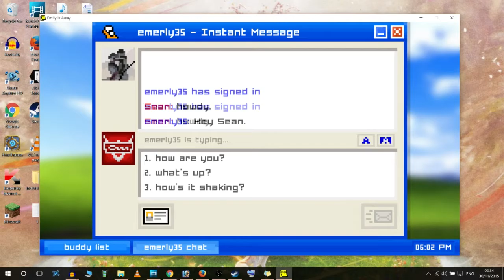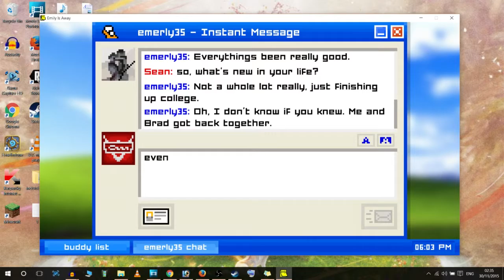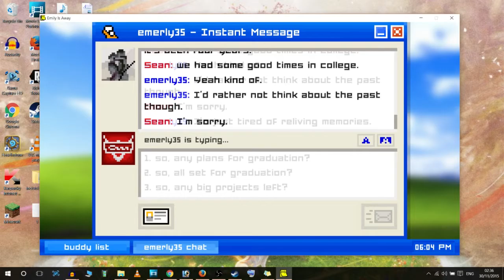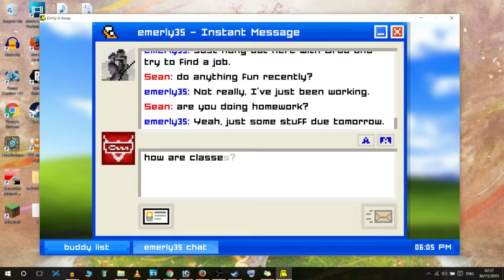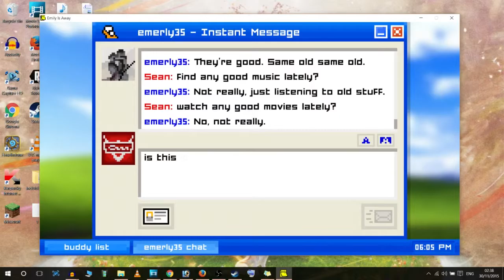Emily Is Away - FINAL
THE FRIEND ZONE: TRULY, THE TOUGHEST BOSS IN VIDEO GAMES!